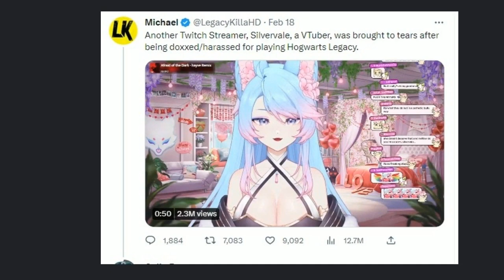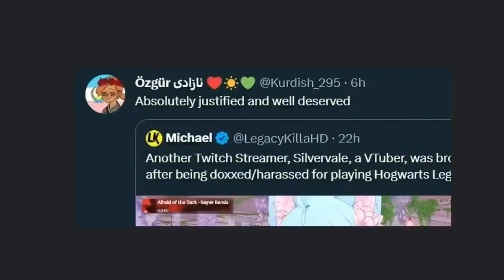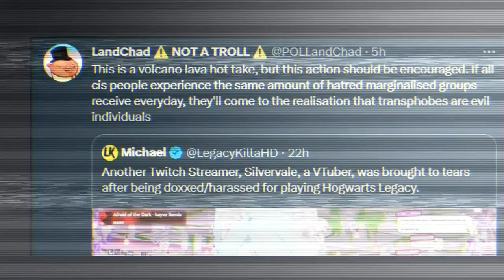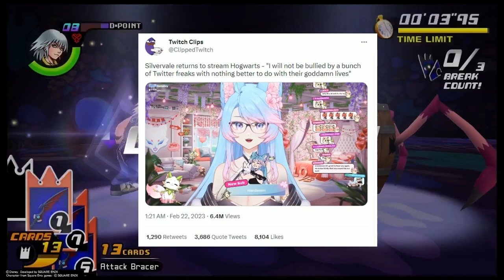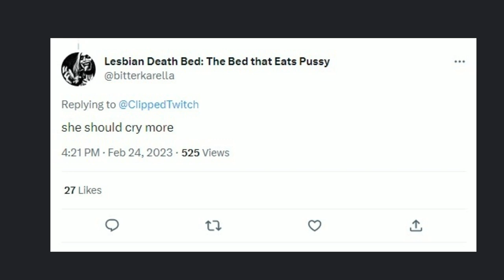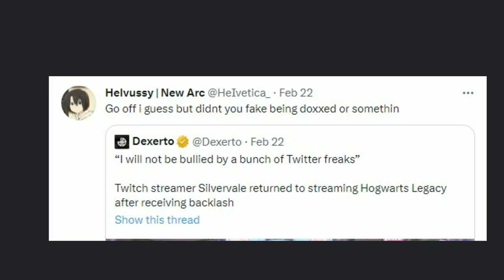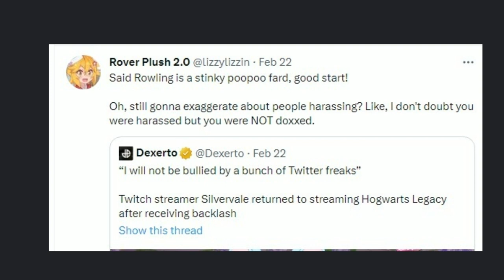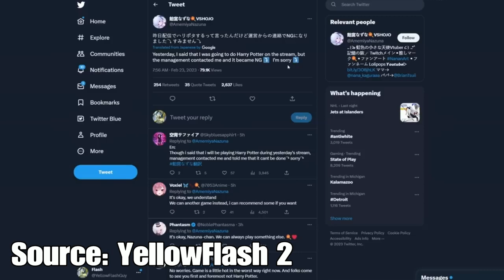Hogwart's Legacy Boycotters Attacked Silvervale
These Hogwart's Legacy Boycotters went way too far, but luckly Silvervale claps back.